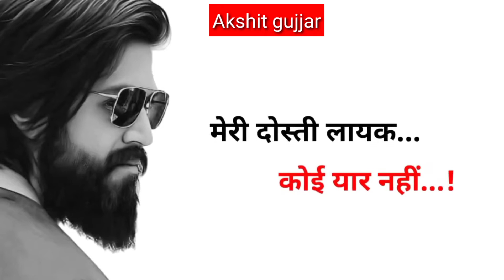Rocking_star_yash_kgf2_whatsapp_status